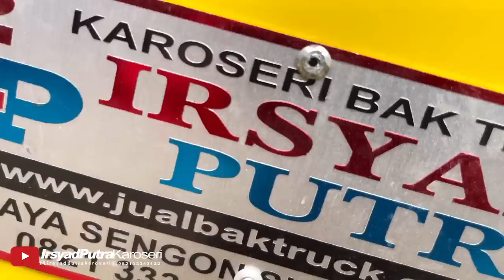BOHLAWOK: BERAWAL DARI SINI,KONSEP TRUK SIAP KERJA || TRUK MODIFIKASI IRSYAD PUTRA KAROSERI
BOHLAWOK: KONSEP TRUK SIAP KERJA || TRUK MODIFIKASI IRSYAD PUTRA KAROSERI